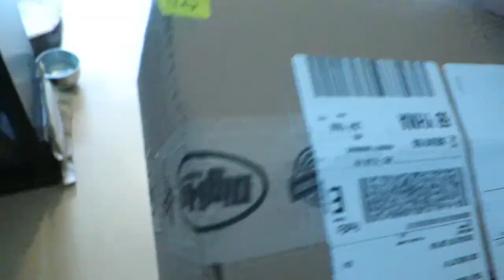Don't Be A Jerk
There are not enough hours in the day.